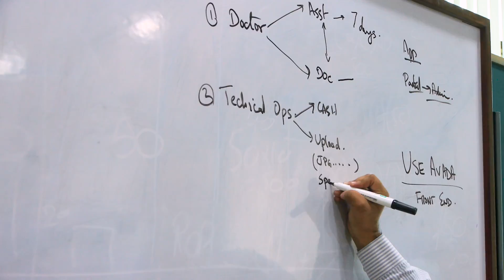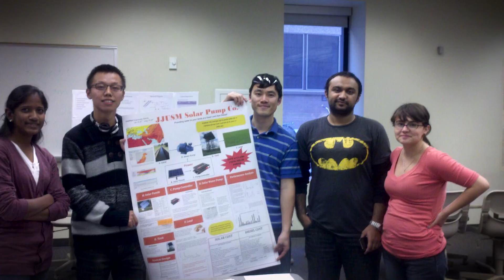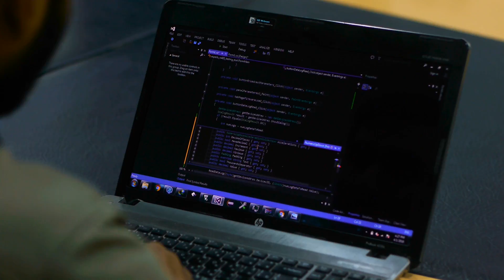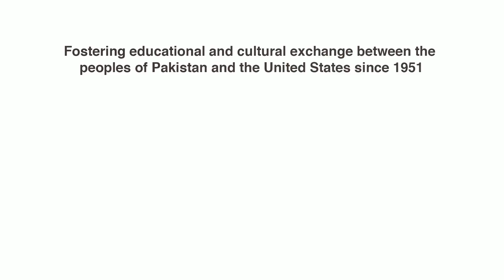Fulbright Heroes - Umer Adnan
Umer Adnan is CEO of E4 Technologies, a tech startup Umer founded when he returned to Pakistan after completing his Master’s in Electrical Engineering from Arizona State University in the U.S. on a Fulbright Scholarship. E4 Technologies is responsible for some cutting edge technology including the globally recognized and award winning product, Cowlar, a smart collar for Cows which monitors herd health and enables farmers to boost their milk yield.